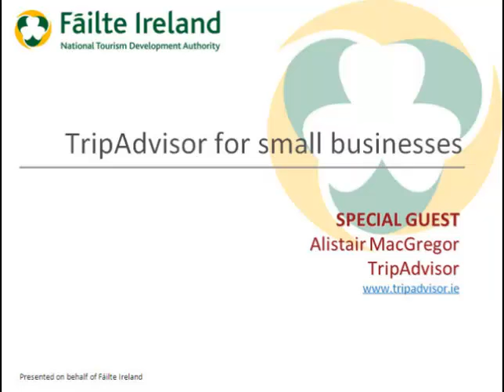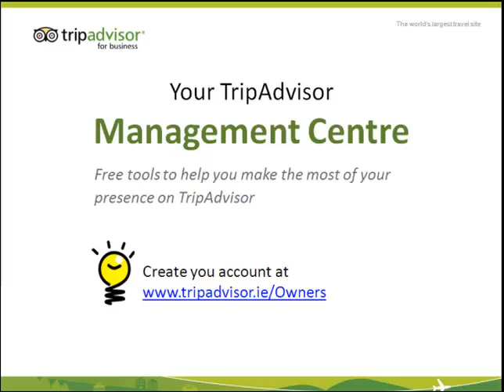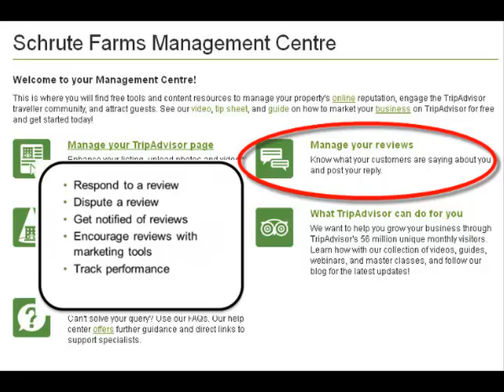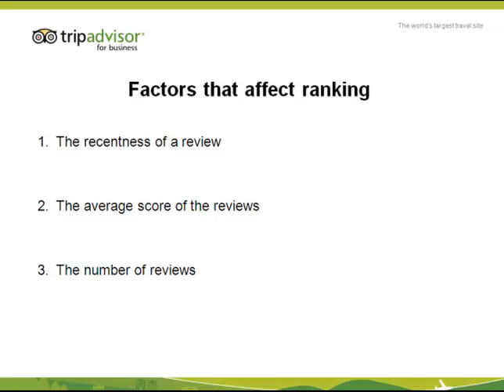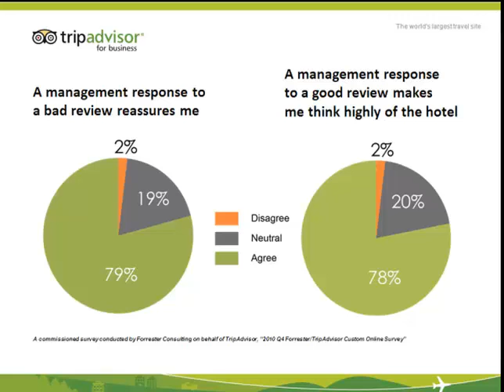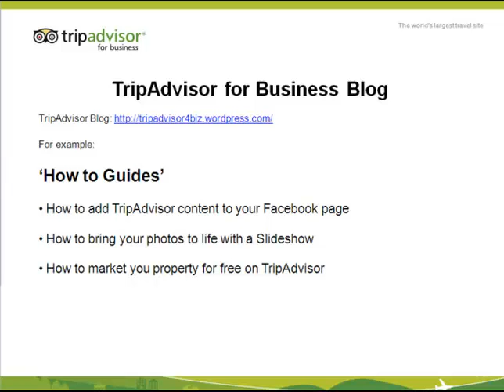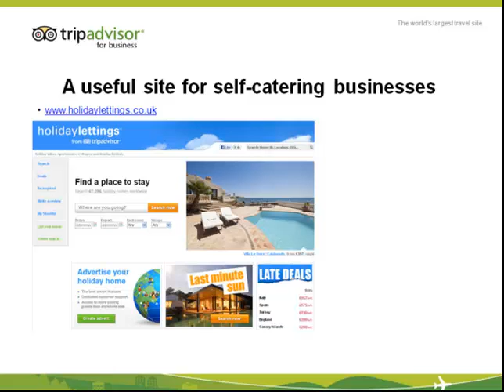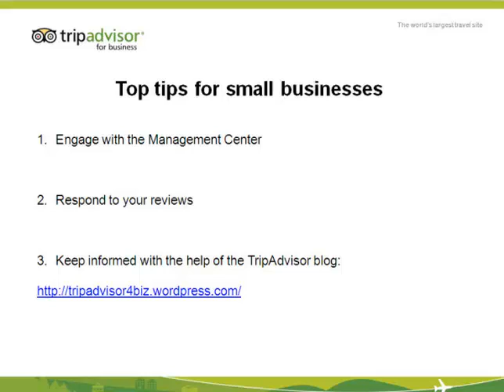Tripadvisor Tips for Bed and Breakfast and Self Catering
Tripadvisor Tips for Bed and Breakfast and Self Catering was created by Failte Ireland to assist business to manage their listing and make the most of this internet tool